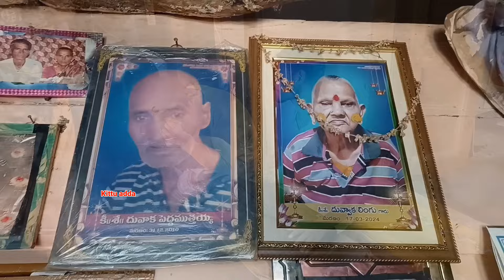రాఖీ పండగ vlog || Rakhi Pandaga vlog || Kittu adda